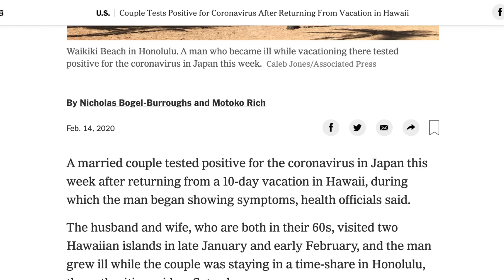CHANNEL ANNOUNCEMENT: THE VLOGS ARE BACK! Become a Wander Family Member!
The vlogs are coming back! We are so excited for our big YouTube channel announcement and can't wait for you all to become Wander Family Members!

OUR AMAZON STORE:
(Stuff you see in our vlogs)

About Corbin and Kelsey:
We are a young couple wandering daily with our daughter Juniper and son Tabor. We explore everywhere and vlog everything: proposing in Europe, our wedding vlog, our baby gender reveal, the birth vlog of Juniper and Tabor, and all the fun traveling, adventures, camping, and special moments in between. We love living different lifestyles. We did the van life and traveled North America. We lived in a tiny apartment in the city. We did RV Life and traveled the west coast. We even lived in Hawaii for a month to try the Maui island lifestyle. Now, we've bought our first dream home fixer upper homestead and remodel and renovate it from top to bottom! While living these different lifestyles, though, we always try to stay happy in the present!

That's why our motto is: Be where your feet are.